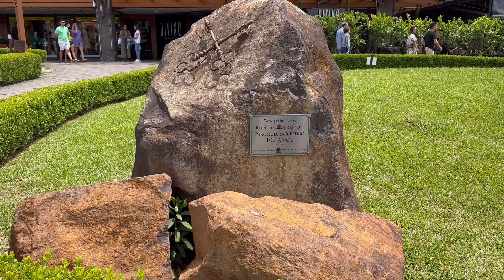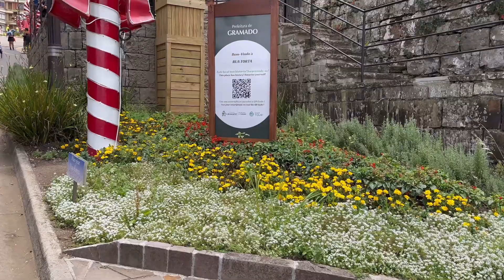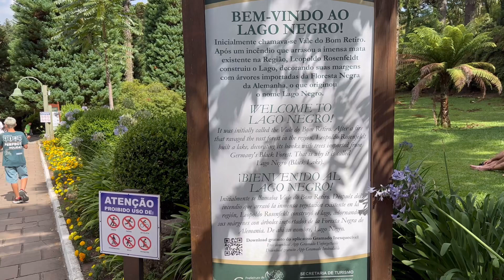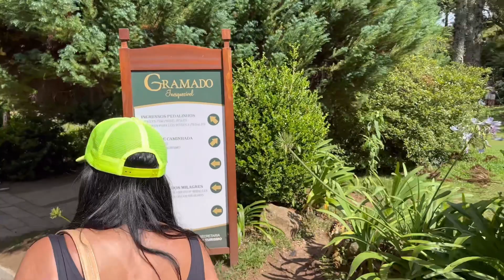O QUE FAZER EM GRAMADO /RS/5 PONTOS TURÍSTICOS /2023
No dia 22 de janeiro de 2033, viajamos com nossa MT09 até Gramado e visitamos alguns pontos turísticos.